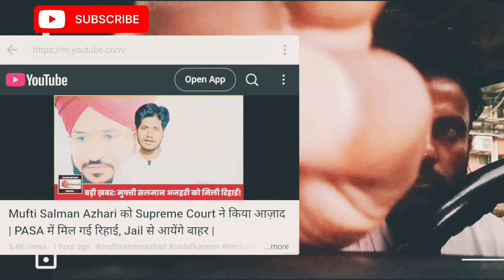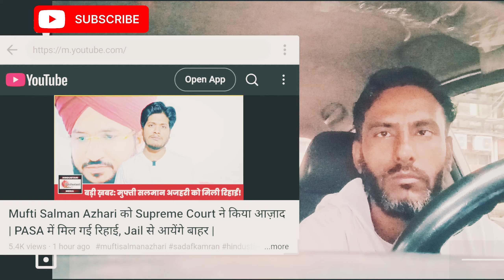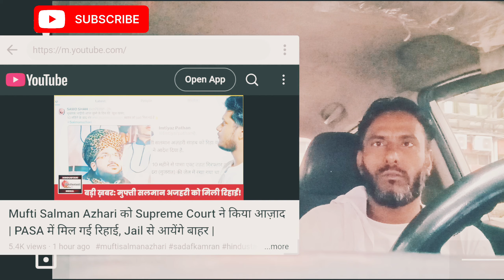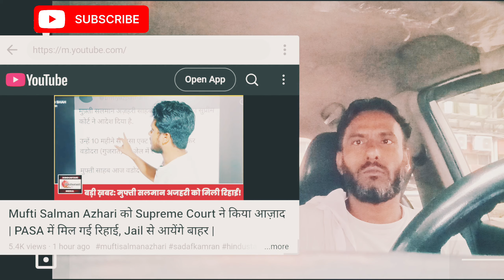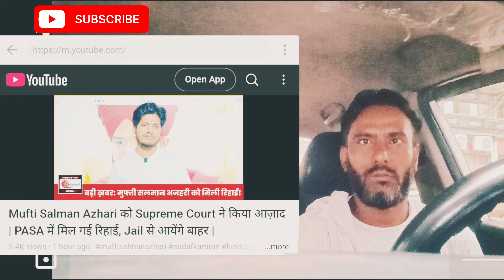Mufti Salman Azhari Released: The Supreme Court's Shocking Decision